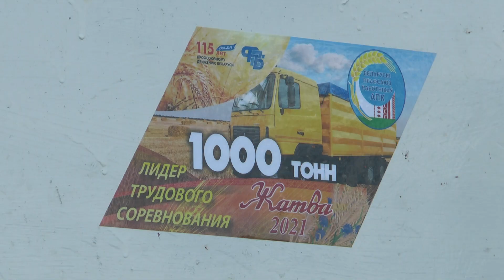В сельхозпредприятии «Белица-Агро» чествовали хлеборобов